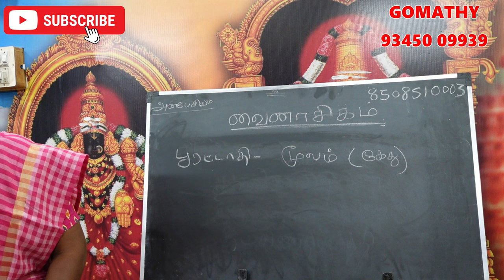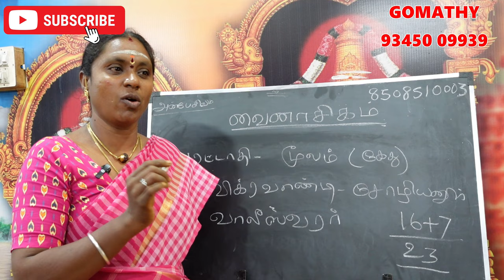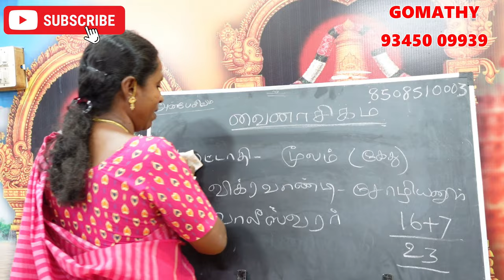பூரட்டாதி நட்சத்திரக்காரர்களுக்கு பிரச்சனை கொடுக்கும் வைநாசிக நட்சத்திர பரிகாரம் | vainasikam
பூரட்டாதி நட்சத்திரக்காரர்களுக்கு பிரச்சனை கொடுக்கும் வைநாசிக நட்சத்திர பரிகாரம் pooratathi vainasikam natchathiram